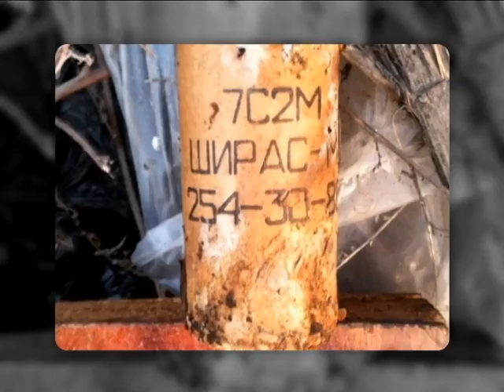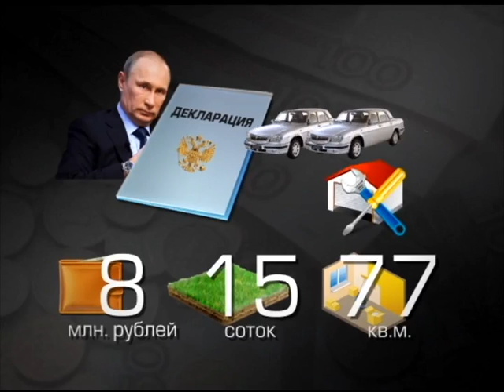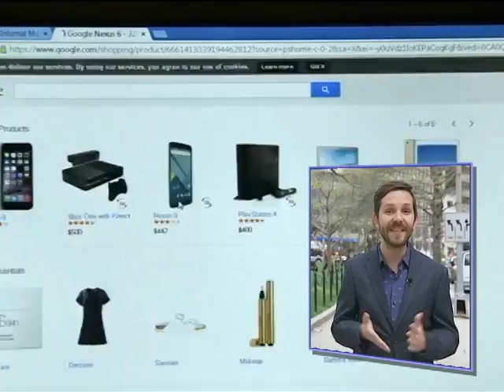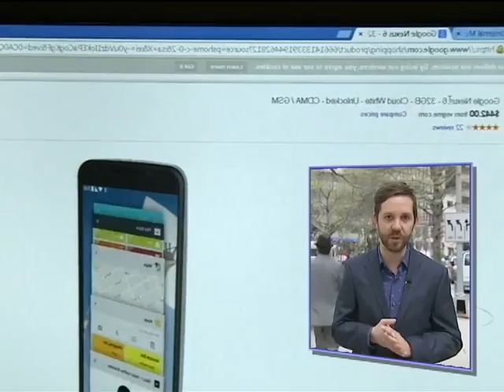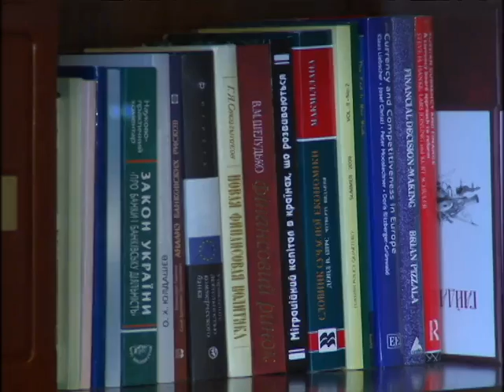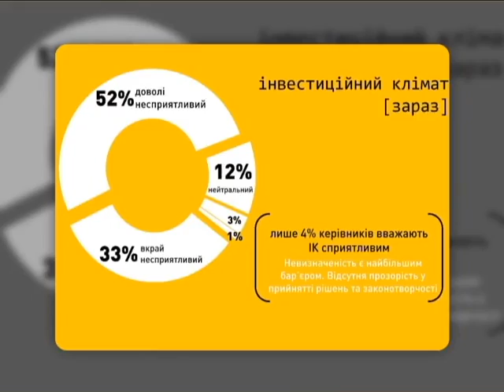Подробности, выпуск за 15 апреля 2015 года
Отчет силовиков. Когда ждать результатов расследования преступлений против Евромайдана? Смерть в армии. Что убило призывника в Черновцах? Как село на соседей пошло. Кто устроил погром в Ривненской области? На мушке у террористов. Кому в Европе не по себе от очередных угроз ИГИЛ? "Волга", "Нива" и прицеп. Путин отчитался о своих доходах.